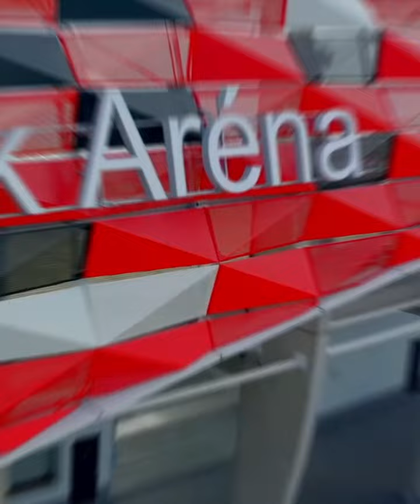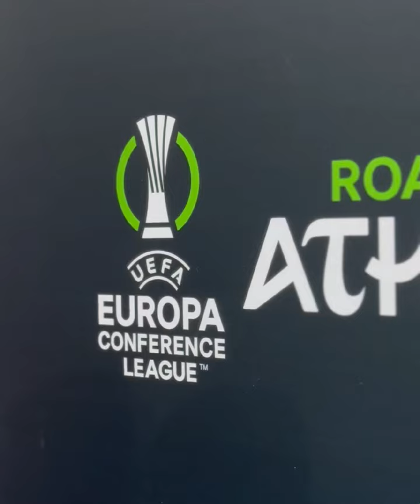נא להכיר האצטדיון הביתי שלנו